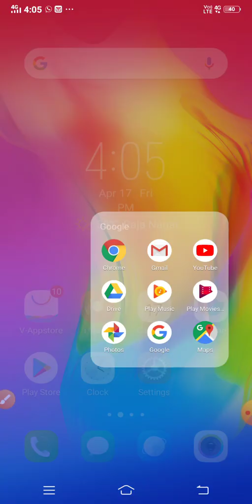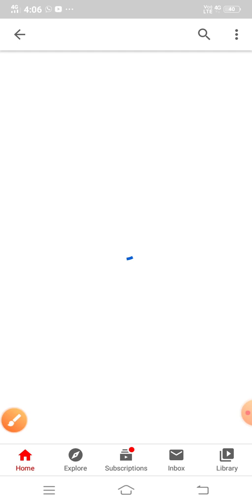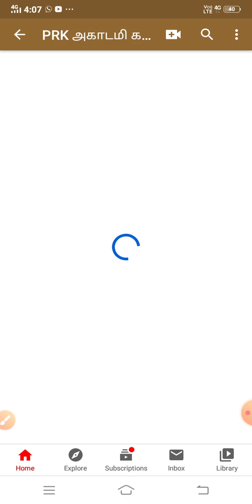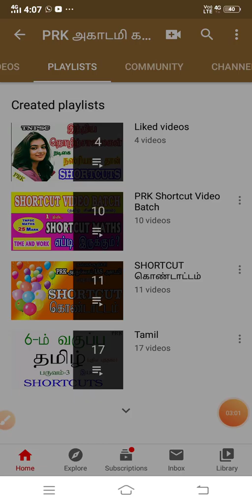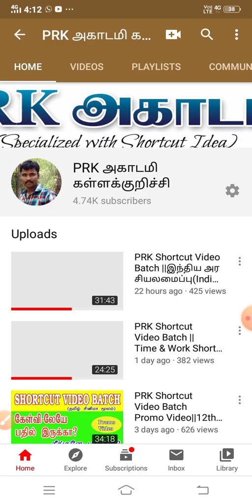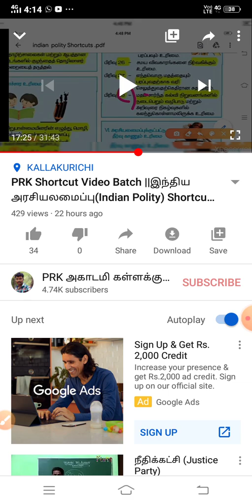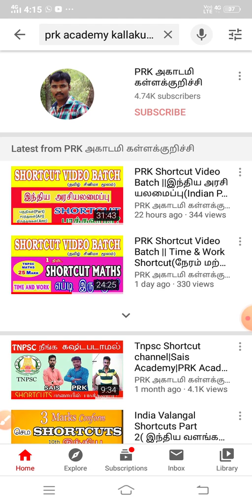How To See PRK Academy All Shortcut Video?||அனைத்து பாடங்களுக்கும் Shortcut வீடியோ பார்ப்பது எப்படி?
அனைத்து படங்களுக்கும் Shortcut வீடியோ பார்ப்பது எப்படி?

100 Days PRK Shortcuts வீடியோ Batch

பயன்கள் :

1.தமிழ் திரைப்படம் மூலம் Shortcut (அனைத்து பாடங்களுக்கும்) கொடுக்கப்படும் மற்றும் Kutty Story மூலமும் Shortcut வீடியோ கொடுக்க படும்.

2.Shortcut PDF வழங்கப்படும்

3.Any Doubt உடனுக்குடன் Shortcut போட்டு தரப்படும்..

4.அருமையான Shortcut Maths(Topic Wise) வீடியோ வழங்கப்படும்

5.Mnemonic Memory Trick's முறையில் வீடியோ வழங்கப்படும்

6.Every Sunday Motivation வீடியோ கொடுக்க படும்

7.Mains தேர்வுக்கு தேவையான PDF Class And ஐடியா வழங்கப்படும்..

8.previous Year Question Paper Discuss செய்ய படும்

9.Better Guide Line..

10. 6 முதல்  10th வரை அறிவியல் பாடத்திற்கும் Shortcut வீடியோ..

11.TET Exam மற்றும் TNEB, TNPSC, POLICE, Lab Assistant   க்கு தேவையான அனைத்து syllabus ம்  முடித்து Shortcut வீடியோ கொடுக்க படும்

12. Meterials கொடுக்க திட்ட மிட போகிறோம்..

13.நீங்கள் ஒரு அரசு அதிகாரி ஆவது நிச்சயம்...

PRK ABDULKALAM IAS ACADEMY
KALLAKURICHI

Account details;

branch - kallakurichi
IFSC code-IDIB000K132

நன்றி .🙏🙏🙏🙏🙏